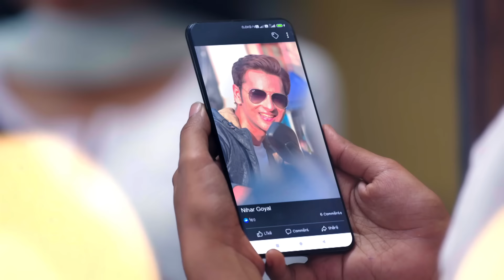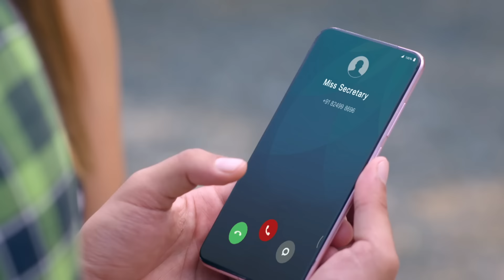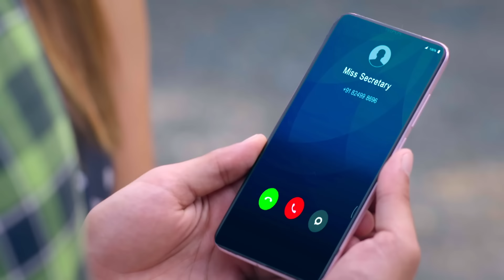Mann Sundar - Pure Of Heart Episode 28 - मनसुंदर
Orijinal Name: Mann Sundar
Genre: Drama, Romance
Director: Paritosh Babbar

অসল নাম: मन सुंदर
शैलियां: ड्रामा, रोमांस
स्टार: Shivam Khajuria, Shruti Anand, Priyanka Shuklaa